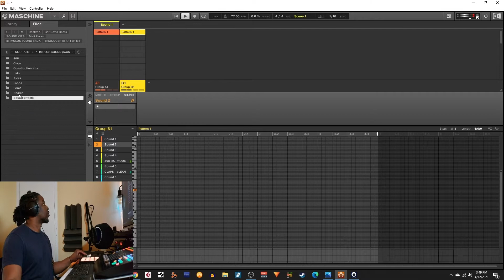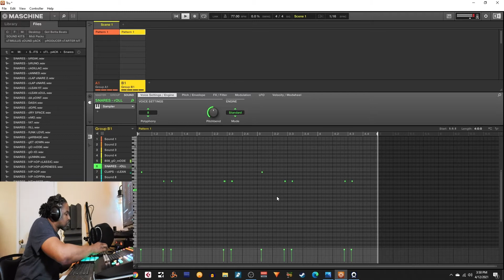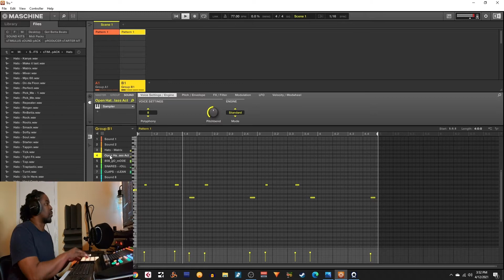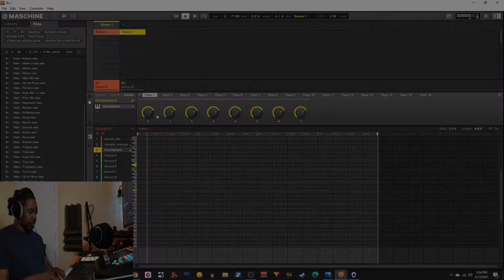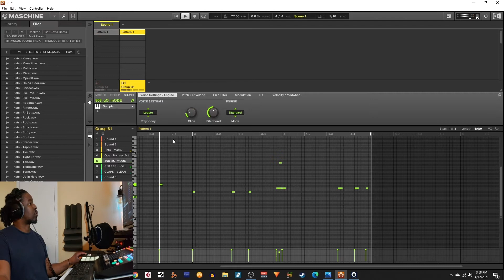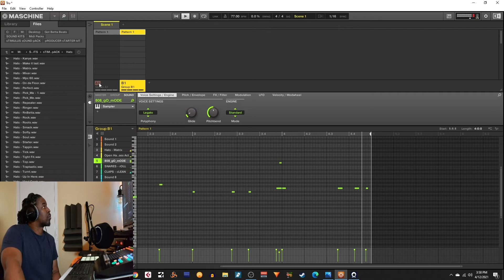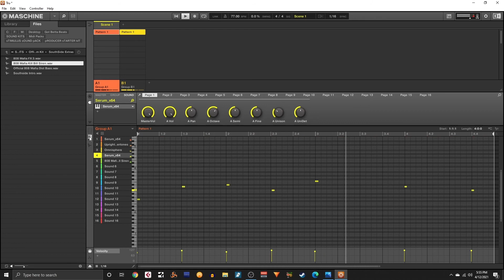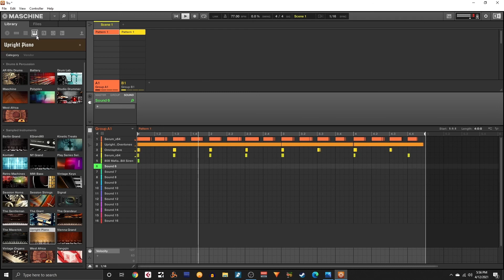MASCHINE Beatmaking Freestyle type beat